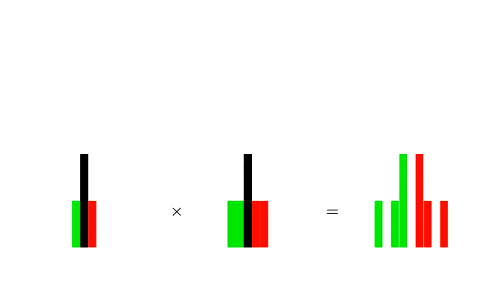Multiplication Table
If you don't already know what this is, then it's probably more fun for you to figure it out for yourself